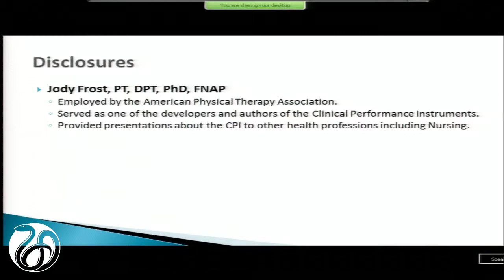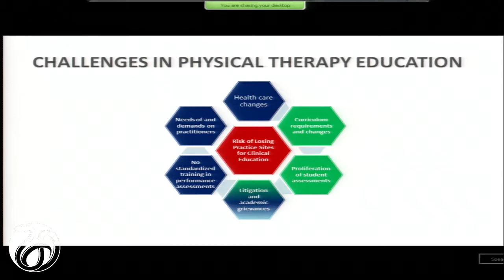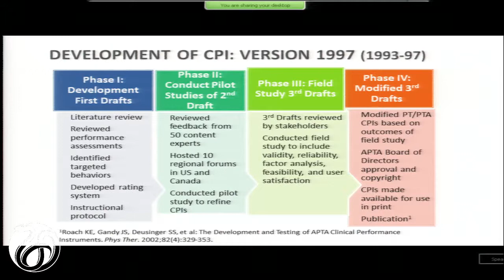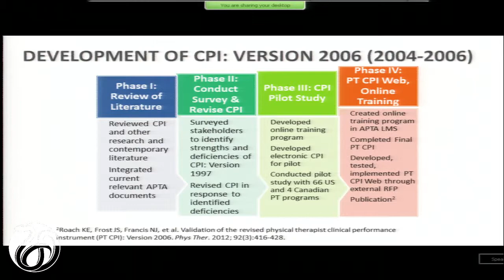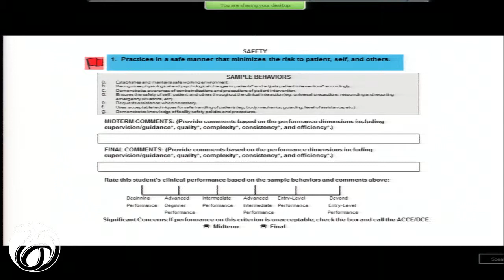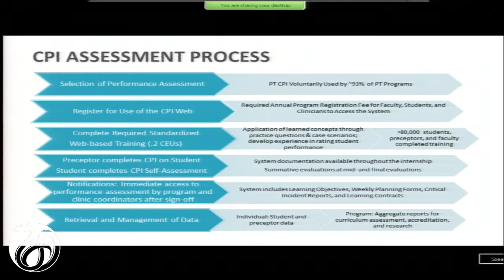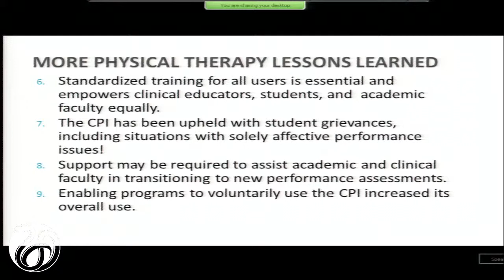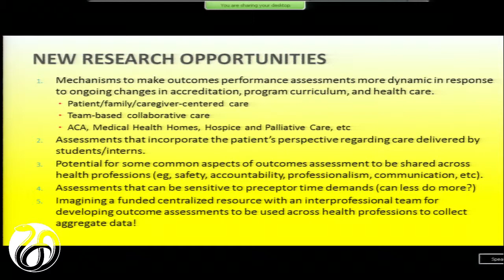9/3/2014 - Session III - Assessing Outcome Performance Competencies in Physical Therapy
Jody Frost, American Physical Therapy Association